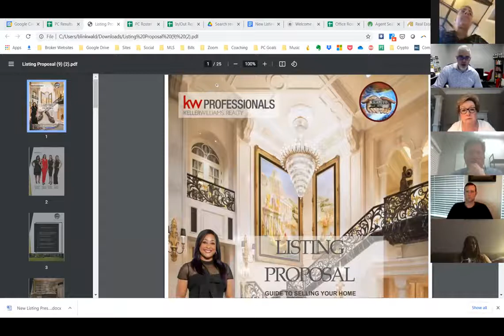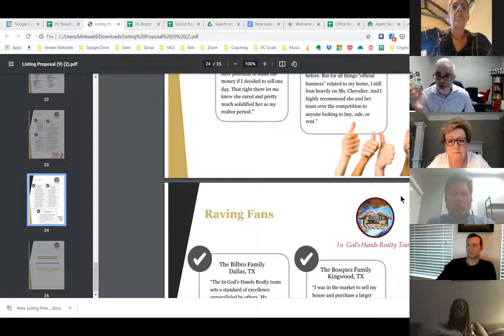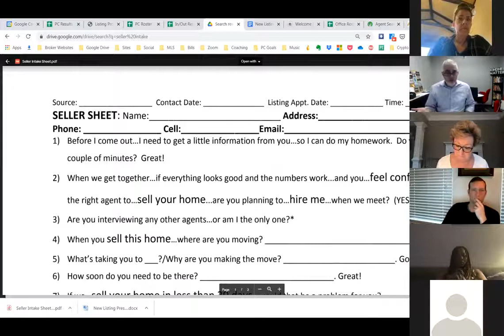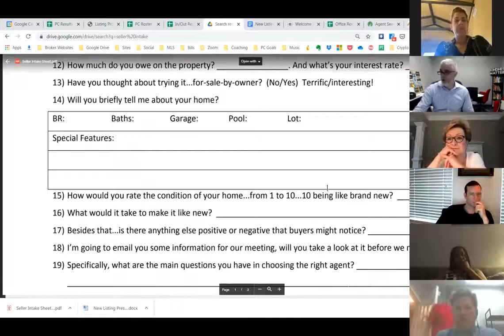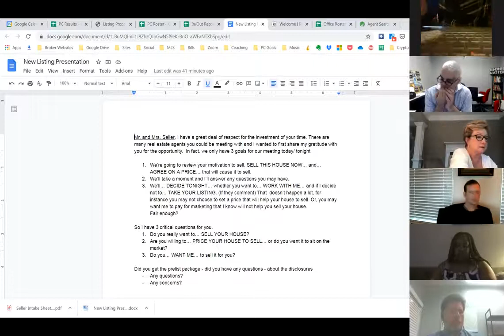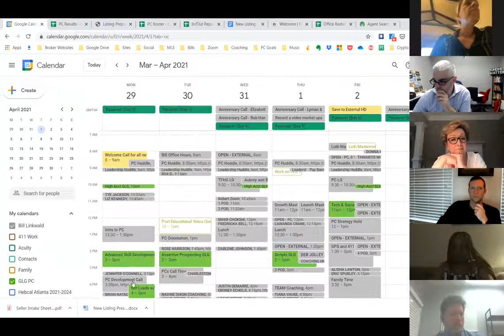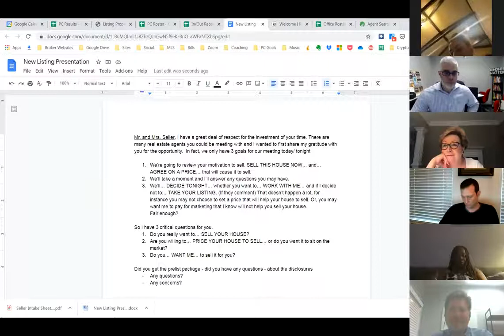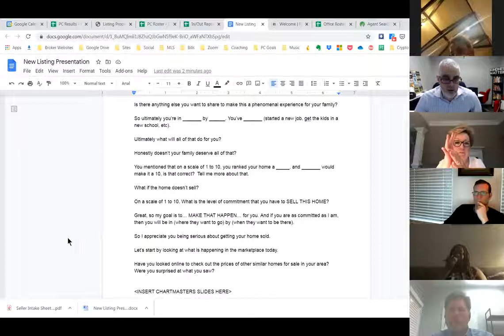Build your Listing Presentation Part 1 3/25/2021